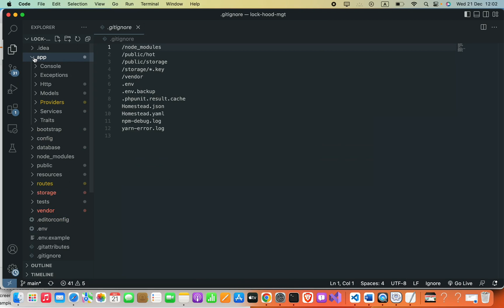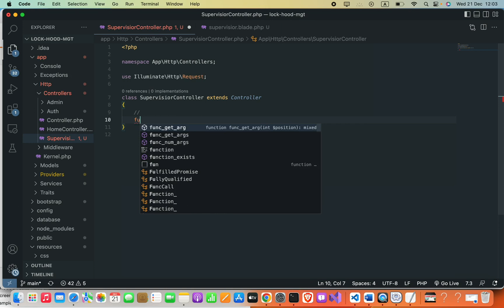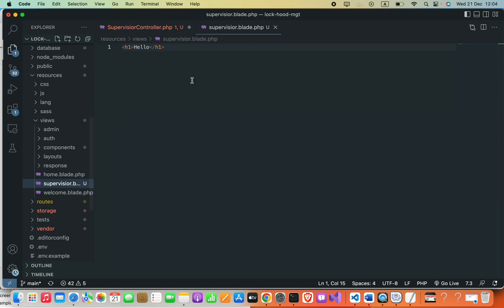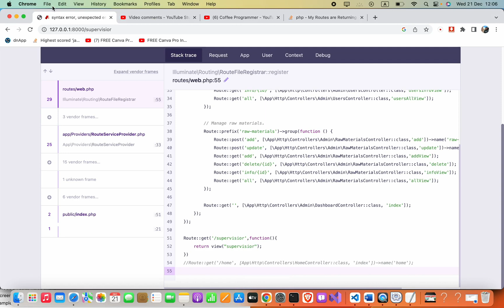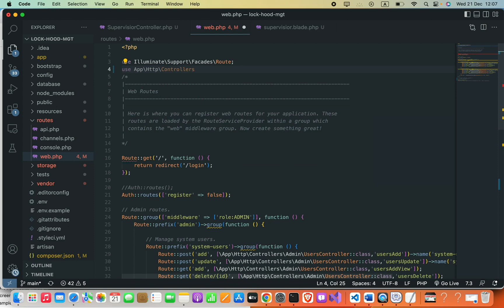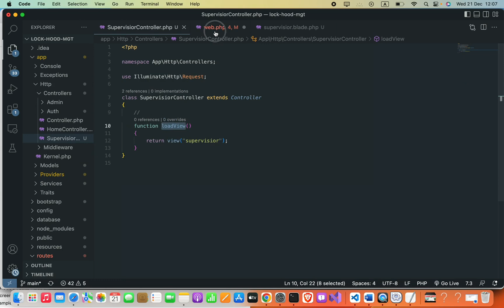How to create Controller in Laravel project and render view through the controller to the Route -PHP